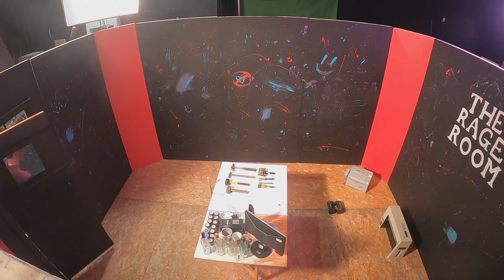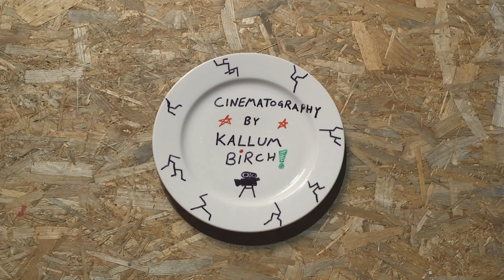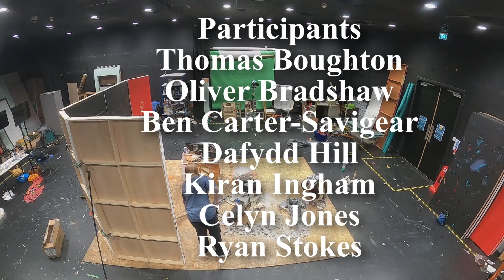The Rage Room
Production Designer | Uni of Glos, BA Film Production.